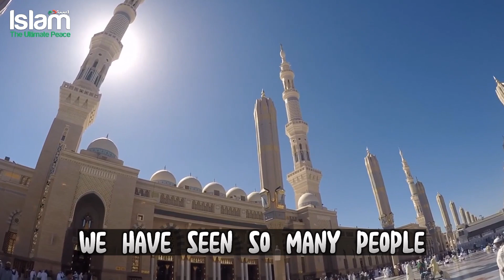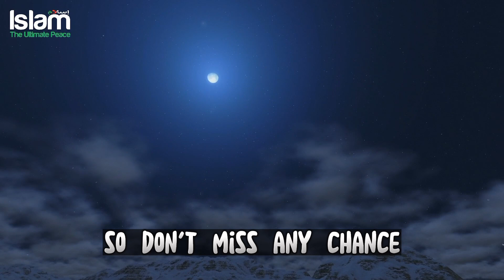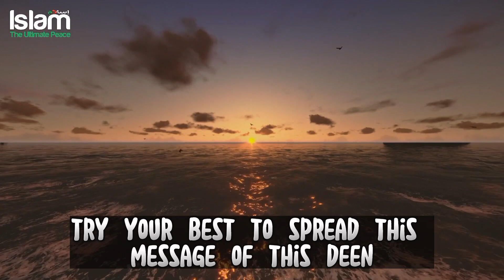A COUPLE FROM ECUADOR IS AMAZED GRATEFUL TO VISIT MASJID IN QATAR !